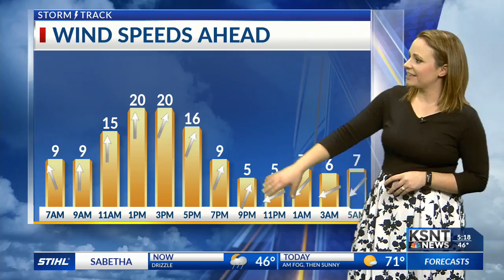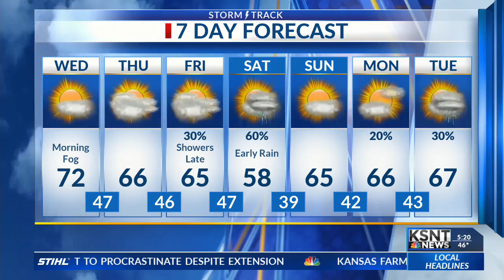Foggy Morning, Nice Later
Fog gives way to sunshine and warmer temperatures this afternoon.